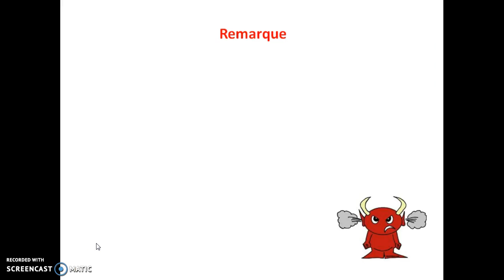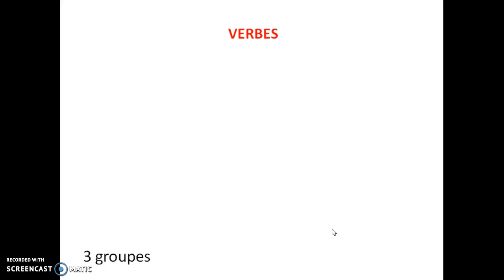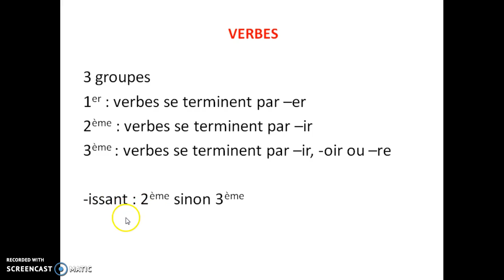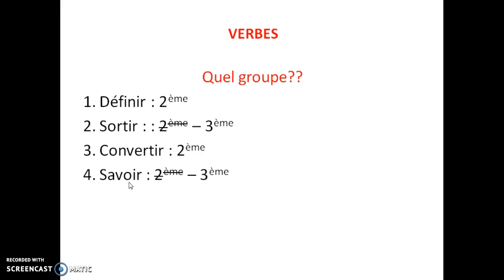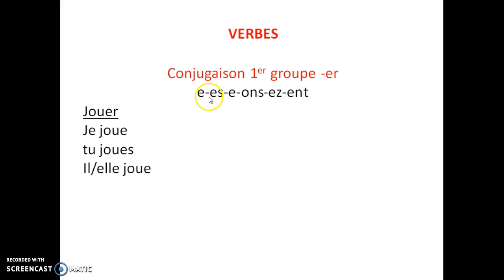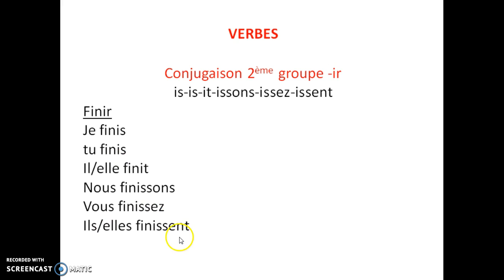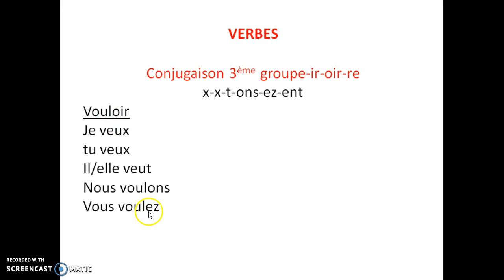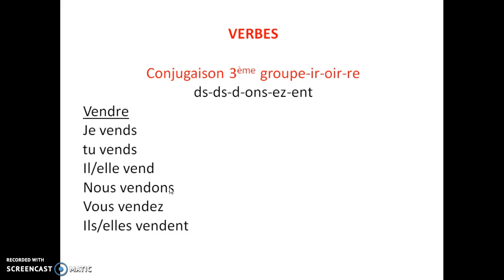French Verbs Conjugation in Present Tense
In previous video i taught you about 3 types of groups. We'll continue with the homework i gave you in last video and check your french verb level that you can identify which group a specific word belongs to in this course. Later in this video you'll learn about French Verbs Conjugation in Present Tense that will help you in your sentence making.